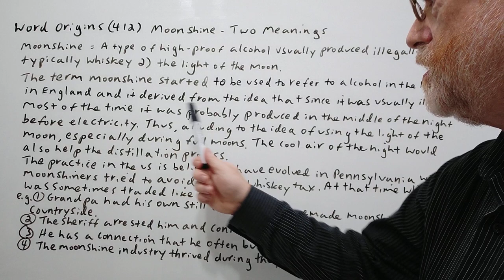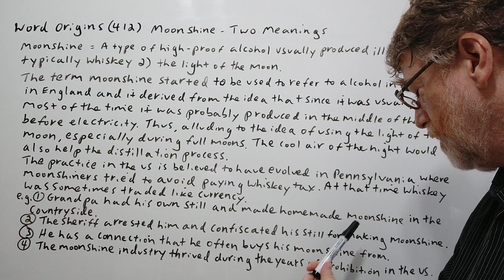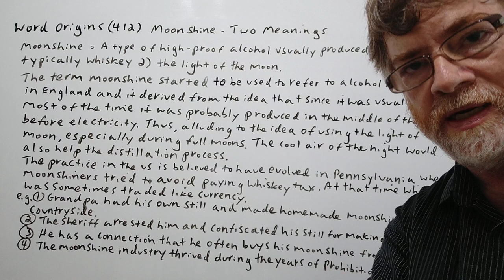Moonshine - Word Origins (412) Two Meanings -English Tutor Nick P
In this video, we will cover two meanings of this term, allude to its origin and give examples of its use.